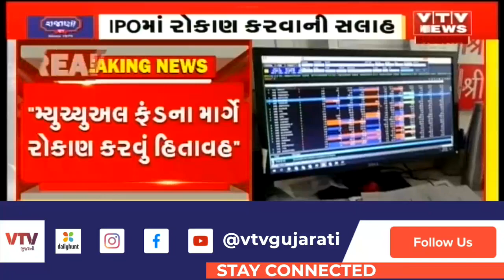કોરોના આર્થિક વૃદ્ધિને કરી શકે છે અસર, રોકાણકારોએ સાવચેતી રાખવી જરૂરી : સ્ટોક માર્કેટ નિષ્ણાંત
કોરોના આર્થિક વૃદ્ધિને કરી શકે છે અસર, રોકાણકારોએ સાવચેતી રાખવી જરૂરી : સ્ટોક માર્કેટ નિષ્ણાંત | VTV Gujarati